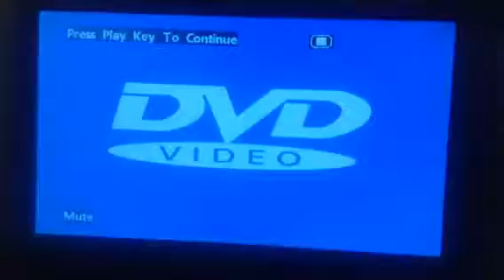Copy of The splash bubbles squarepants movie DVD menu